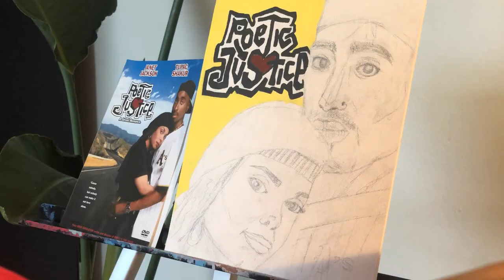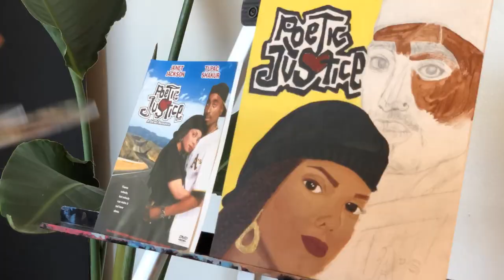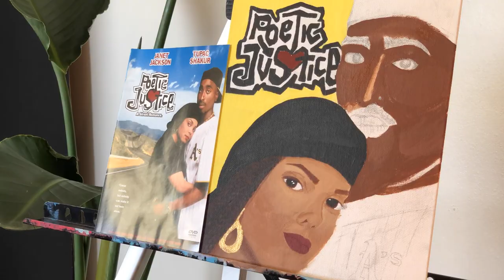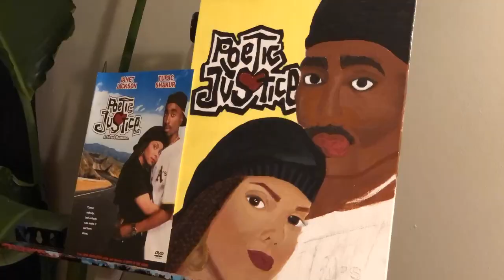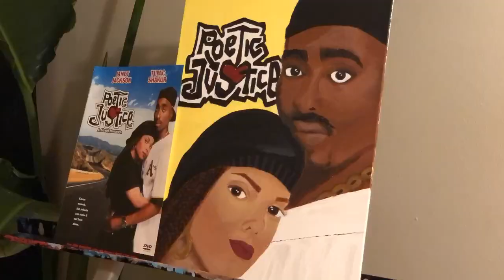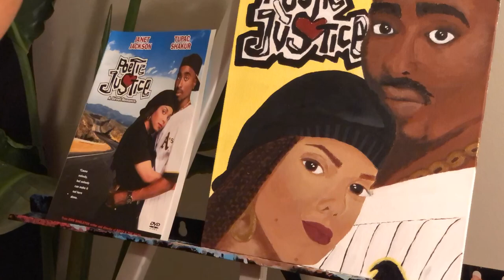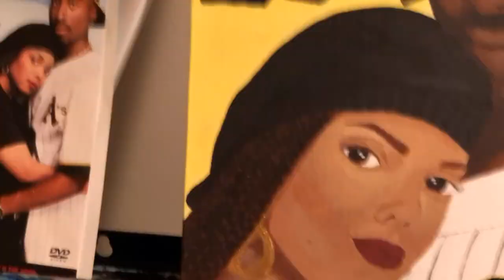PAINT WITH ME! Tupac and Janet Jackson Poetic Justice | Acrylic Paint Time Lapse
Hey y’all, the other day I was encouraged to start painting again (it’s been MONTHS) so I decided to make this time lapse video! I hope y’all like artsy videos like these because I’ll be doing more of them 👏🏽 I feel like I stared at this painting for too long and I kinda don’t like how it came out but there’s always room for improvement lmao 😂 give me more ideas of who to paint though... I might do them next 🤔